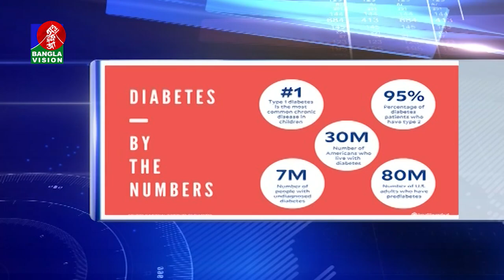আজ বিশ্ব ডায়াবেটিস দিবস